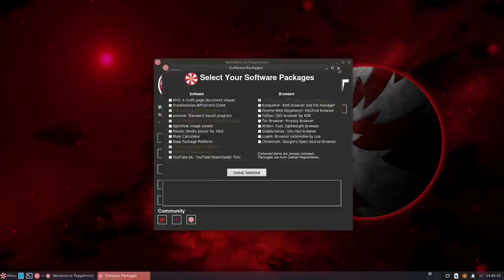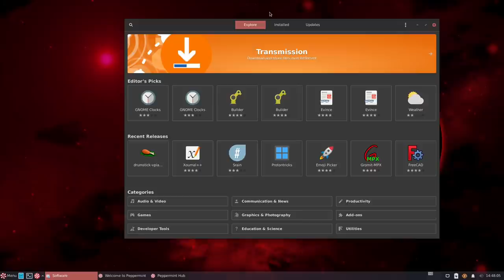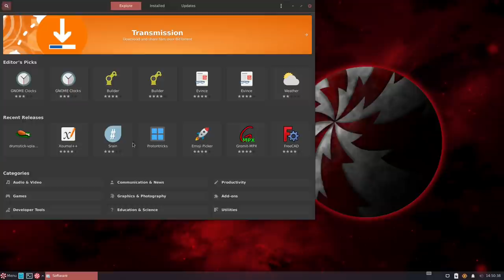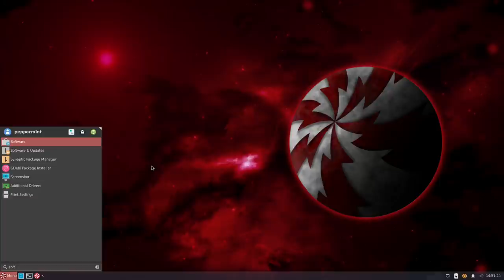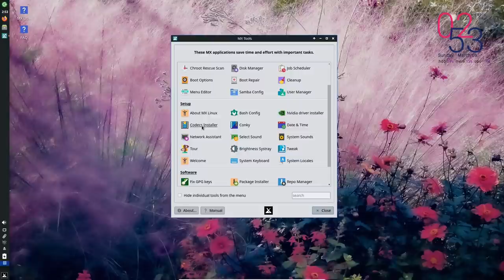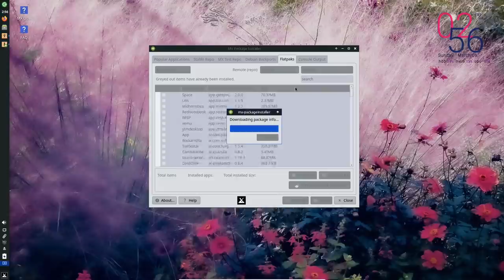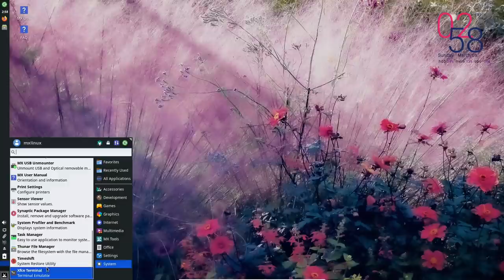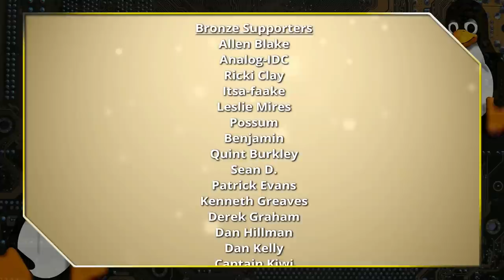MX Linux vs Peppermint | DistroWars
Today we compare MX Linux and Peppermint OS, both based on Debian. We will look at user friendliness and what the distro has to offer.

00:00 Introduction
02:19 Peppermint
09:34 MX Linux
16:19 Final Thoughts

Support Switched to Linux!
🐸 Gab: @switchedtolinux
💡 Minds: @switchedtolinux